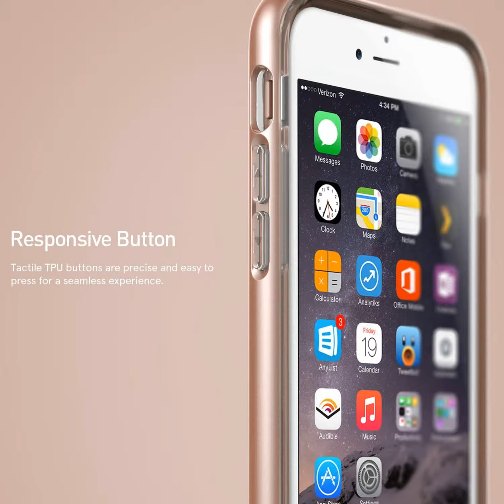قناة للربحiPhone 6S Case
iPhone 6S Case, Caseology® [Skyfall Series] Scratch-Resistant Clear Back Cover [Rose Gold] [Shock Absorbent] for Apple iPhone 6S (2015) & iPhone 6 (2014) - Rose Gold
by Caseology
4.6 out of 5 stars   981 customer reviews  | 45 answered questions